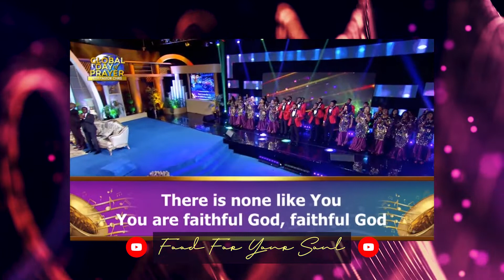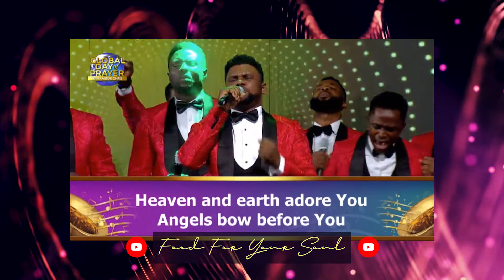GLOBAL DAY OF PRAYER • Daverock & Loveworld Singers "Amazing God" live with Pastor Chris DAY 2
Relive the moment of worship with this ministration by Daverock and the Loveworld Singers live at the 𝗚𝗹𝗼𝗯𝗮𝗹 𝗗𝗮𝘆 𝗼𝗳 𝗣𝗿𝗮𝘆𝗲𝗿 𝘄𝗶𝘁𝗵 𝗣𝗮𝘀𝘁𝗼𝗿 𝗖𝗵𝗿𝗶𝘀 DAY 2 - December 2021 Edition!